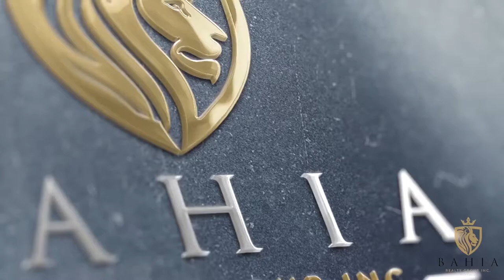20 Bellinger Dr Ajax, ON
This is a stunning 4 bedroom home located in Ajax with no homes behind it.  Sitting next to the local park and within walking distance to one of the best schools in the area.  The home is freshly painted and boasts an open concept layout and walks out to a beautiful park over looking the park.  All of the closets have custom built ins and there is no carpet throughout the whole home.  There are beautiful large windows in the basement.
EXTRAS: The home also comes complete with solar panels on the roof that currently generate approx. $600.00 a month and the panels have been fully paid and cleared.  Inc.: Fridge, Stove, Washer, Dryer, Dishwasher